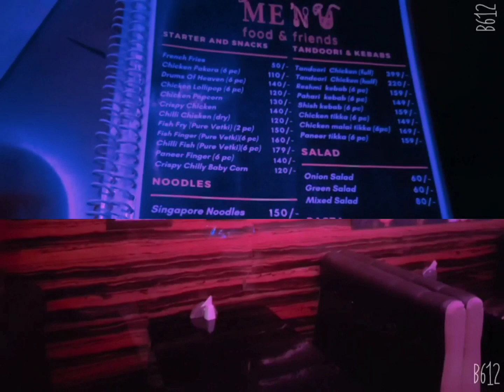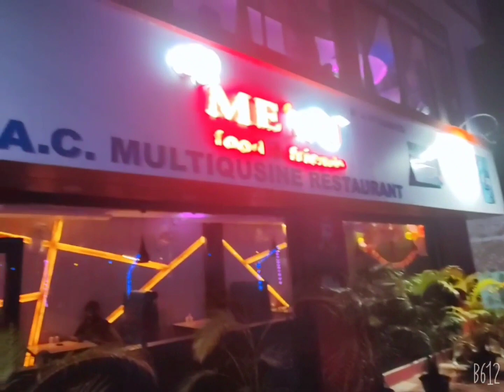বৃষ্টি ভেজা সন্ধ্যায় দুজনমিলে একটু ঘুরতে বেরোলাম।me and you restaurent in gobardanga.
Tamar duniya
me and you restaurent
matka chicken biriyani
matka mutton biriyani
kolapuri chicken
rainy day